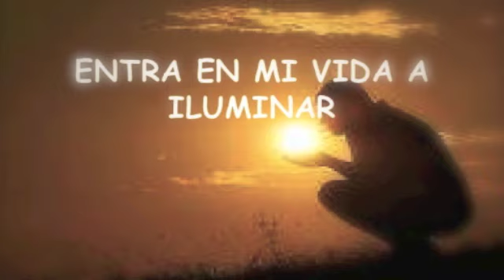NADIE TE AMA COMO YO - MUSICA INSTRUMENTAL